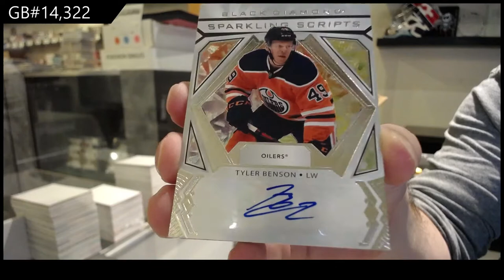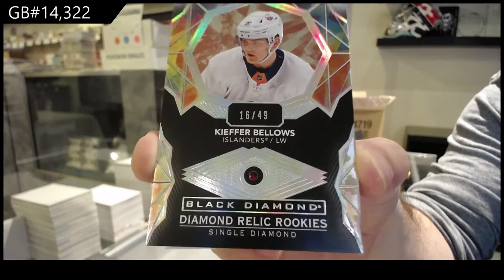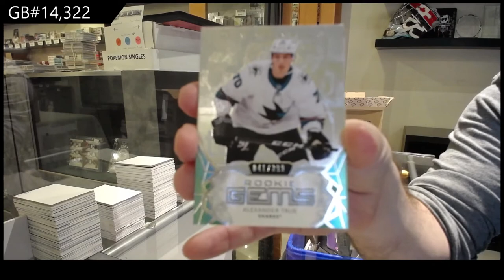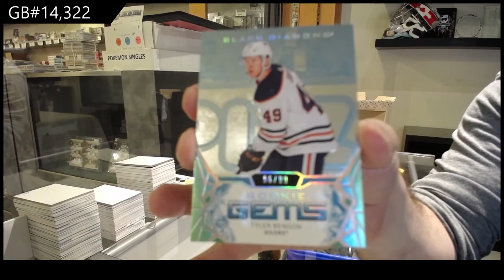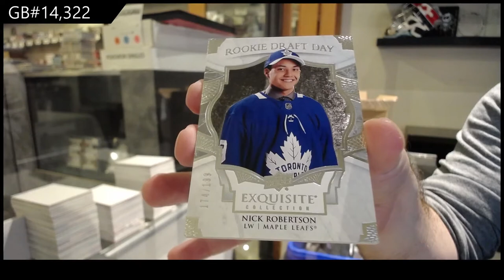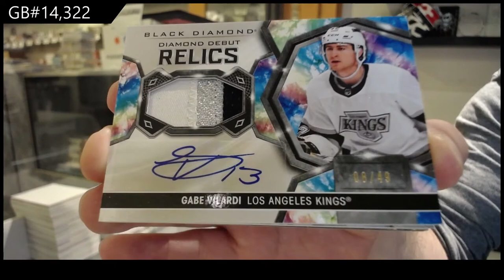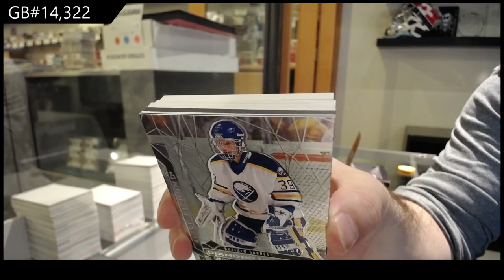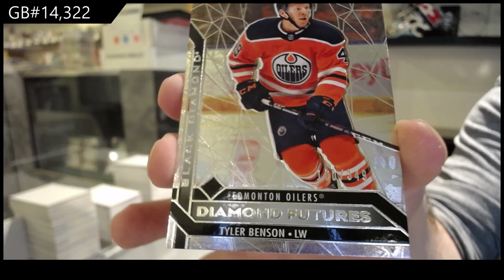20-21 Upper Deck Black Diamond Hockey 5 Box Case Break - C&C GB #14,322